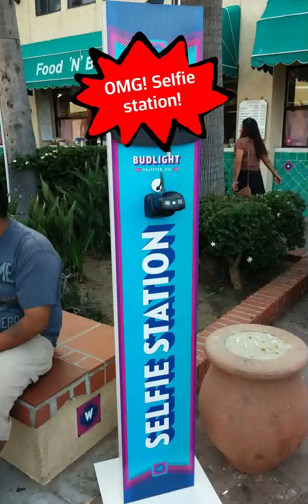Must Visit in California: Catalina Island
Catalina Island is just a short boat ride from Los Angeles.